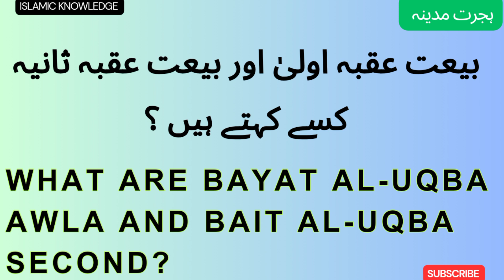بیعت عقبہ اولیٰ اور بیعت عقبہ ثانیہ کسے کہتے ہیں ؟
What are Bayat al-Uqba Uwla and Bayat al-Uqbah  Second?